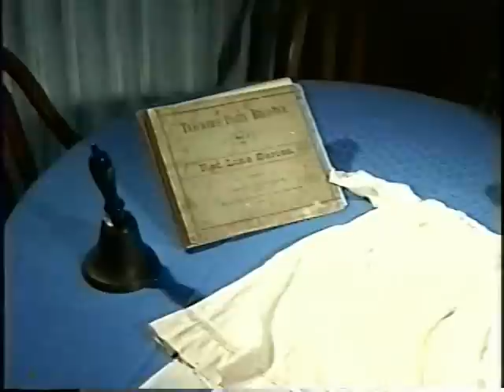Cary fox river grove history part 1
Cary fox river grove history part 1 this dvd can be found at the Cary Library